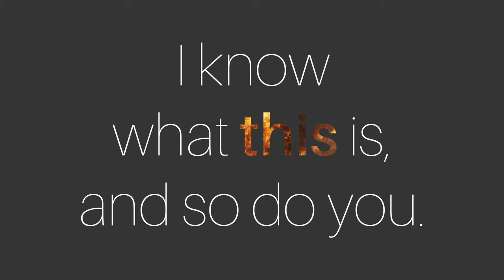This is Not King's Landing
It's a very short video this time, and one of rather dark subject matter, but immediately when I watched the Siege of King's Landing on last week's episode of Game of Thrones, I knew I had to make this video, because the similarities to the Siege of Jerusalem during the First Crusade are just too many and too obvious. I've not really watched any reaction videos to the episode, but I wouldn't be surprised if other people have reached the same conclusion...

You could also follow the channel on Facebook if you're so inclined